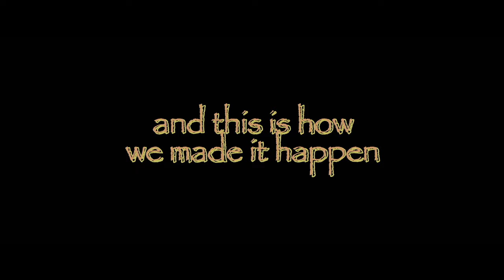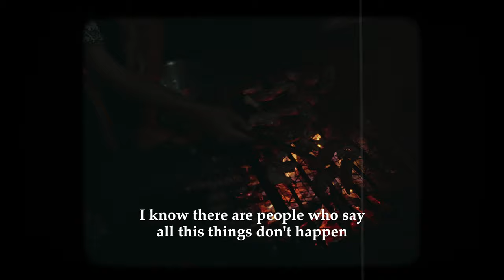EAST SIKKIM X FRIENDS | CINEMATIC | Short Travel Film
Hello everyone it’s been a while since I last posted and this one right here is a little close to heart.

10 years ago I and my friends made a plan sitting at the backbench of our classroom that after our graduation we must go on a trip together
and just waited for that very day.

I never knew this trip would become so important for each of us but here we are made a memory that will age like a fine wine. Although we had many hurdles that needed to be overcome before the trip, a few one us didn’t make it sadly, and this trip got almost…almost. We missed all who couldn’t come. I hope someday we can go on another trip together if things stay as same as they are now.

Life is uncertain and that’s scary, we cling to our regularity so hard that we miss the most out of this world. We miss out on living our wildest dreams while we watch somebody else living it all on social media. Time and energy don’t say the same as we grow old and within a few blinks of your eyes, it’s all over. So live now in this very moment while you can, love the one who is close to you right now. Life doesn’t need to be long but big enough so you don’t regret anything at all when you grow old and look back in time.

My Gears:
SONY A7C + 28-75 f2.8 Tamron
DJI RS3 GIMBAL
IPHONE 13

Edited On:
Davinci  Resolve